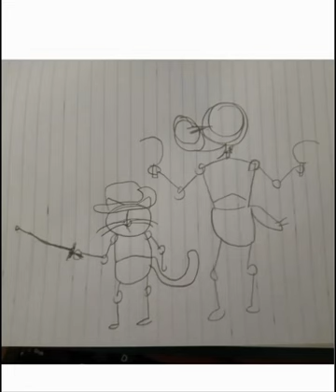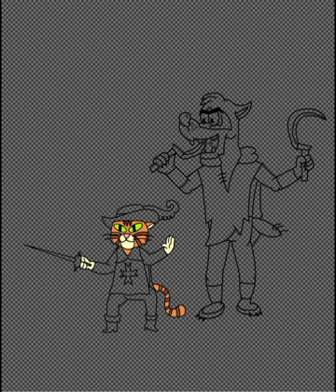Puss in Boots The Last Wish in the art style of Ну погоди (Well, just you wait!) speed draw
I saw Puss in Boots the Last Wish a few weeks ago and I drew Puss and Death wolf in the art style of Ну погоди (Well, Just you wait!)